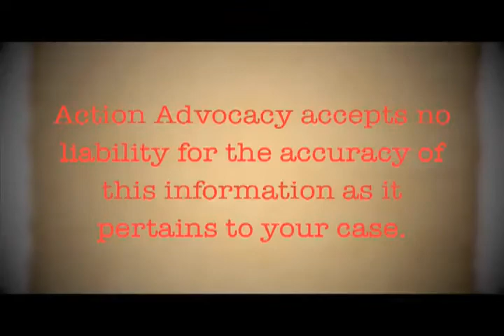FAQ - What Are The Bankruptcy Alternatives? for a Free Consultation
Bankruptcy FAQ - What Are The Bankruptcy Alternatives?

Are there any alternatives to bankruptcy? Yes, there's the option of debt settlement and debt management.

We have many more video FAQs about bankruptcy that you can view: The link to those are below.

Action Advocacy, PC is an officially recognized Federal Debt Relief agency. We help people file for bankruptcy relief under the Bankruptcy Code